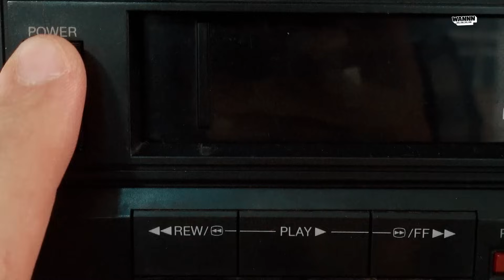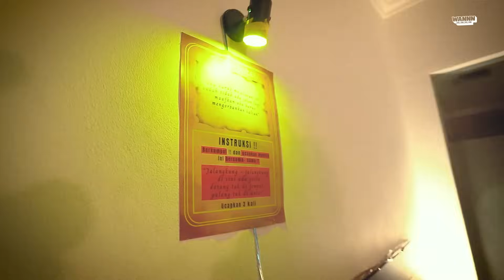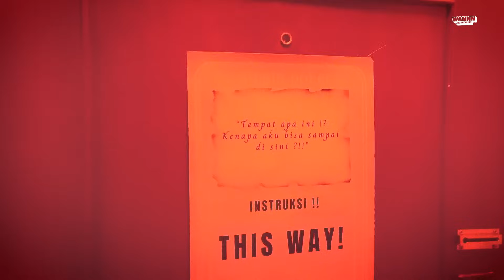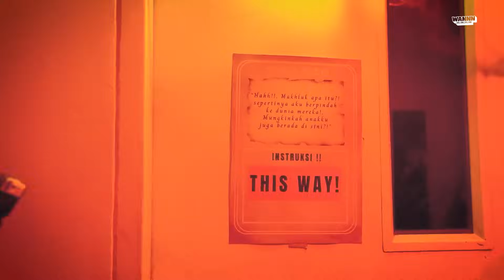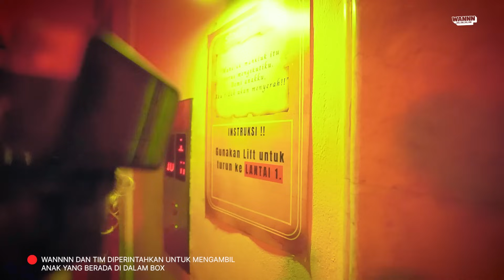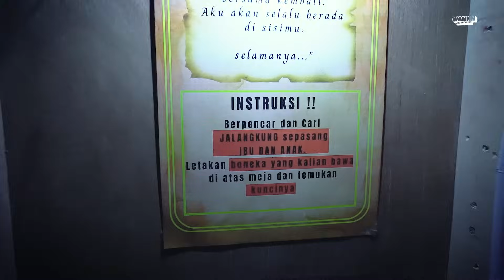WANNN DAN GEBI HAMPIR KEJEBAK DISINI KARENA KUNCINYA HILANG?!😱 | WannnJalanJalan Eps. 4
Buat kalian yang mau Endorse / Pre Roll bisa kontak Managerku di bawah sini :